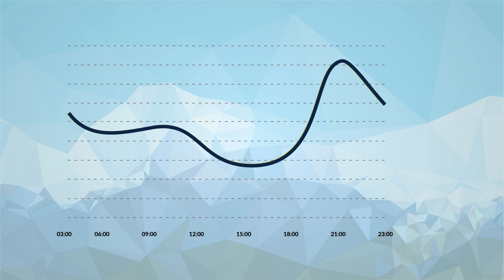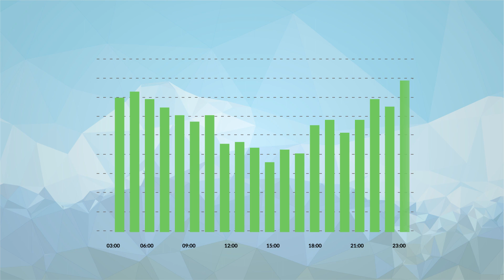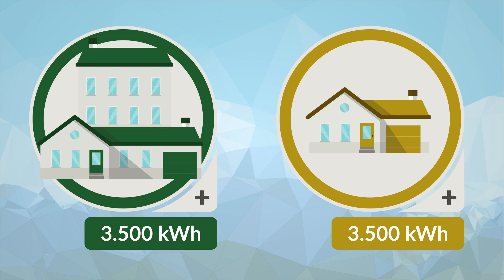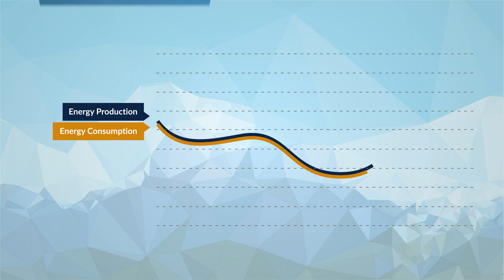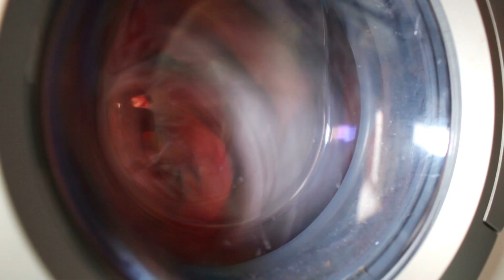PEAKapp: outcome of 17 months of field testing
The video reports on the impact that the smart phone app PEAKapp had on the behaviour of the households participating in the 17 months field test between June 2017 and October 2018.